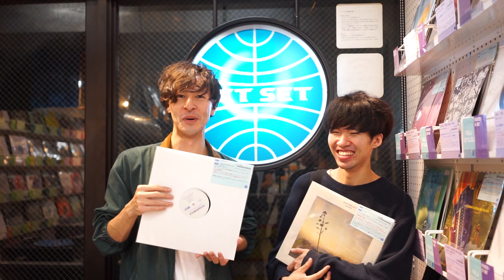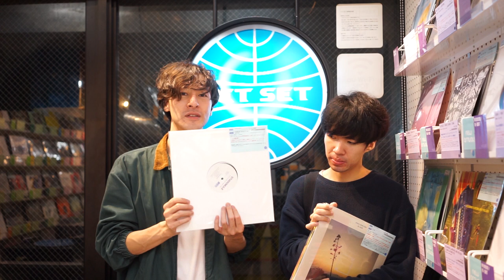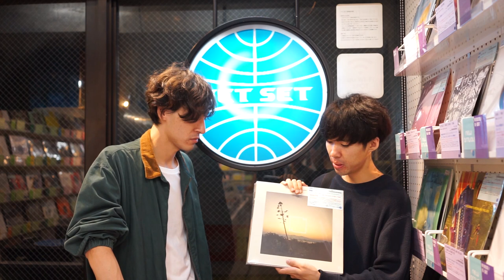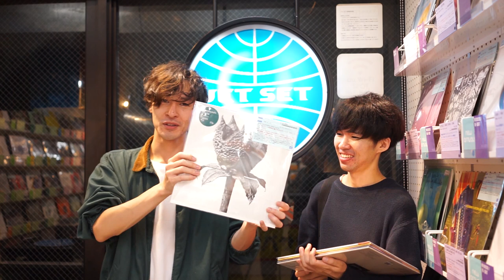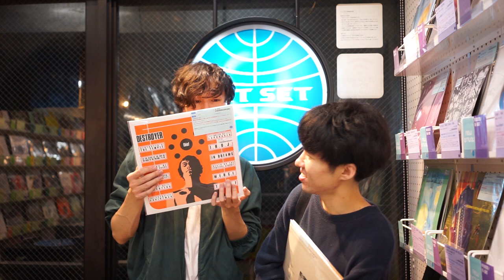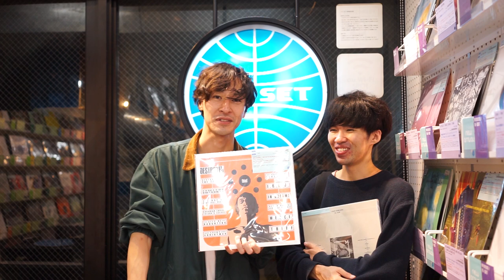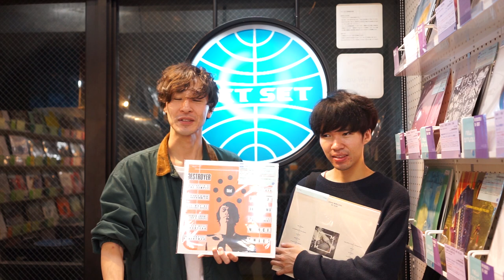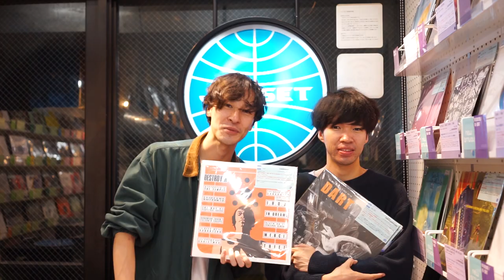"BIZARRE TV" - 三船と岡田 - 『 JET SET 下北沢店 お買い上げ Part ② 』#40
🎥BIZARRE TV🎥

第40回

アルバム発売直前回！前回に引き続きレコードお買い上げ後編。まずは83年にリリースされたMARIAH「うたかたの日々」の収録曲“心臓の扉”のカバー。ヴォーカルにはDipInThePoolの甲田益也子が参加。そして岡田拓郎がずっと探していたと言うJOAN BIBILONI、以前番組で紹介したビブラフォン奏者のMASAYOSHI FUJITA、Destroyerなど4枚を紹介。

BTV は毎週日曜日６pm (JP)に 更新、どうぞお楽しみに。

CAST :  三船雅也 / 岡田拓郎
VIDEO, EDIT : 中原鉄也
DIRECTOR : 西池達也

PRODUCED by ROTH BART BARON

ROTH BART BARON "HEX" TOUR
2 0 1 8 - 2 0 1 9

全１４公演チケット発売中！

11/10(土) 宮城 仙台 メディアテーク 1階オープンスクエア
OPEN/START 17:00/18:00 入場無料 -単独ライブ- OA/Terril
主催：coolmine

12/08(土) 京都 木屋町 UrBANGUILD
ROTH BART BARON x キツネの嫁入り presents ～ROTH BART BARON "HEX" RELEASE PARTY～
OPEN/SATRT 17:00/18:00 ¥2800+1d w/キツネの嫁入り, OA/マチュピッチュ
主催：キツネの嫁入り・ROTH BART BARON

12/09(日) 東京 渋谷 WWW
OPEN/START 17:45/18:30 ¥3500+1d -単独ライブ-
主催：SMASH

12/22(土) 石川 金沢 puddle/social
noid presents "Magical Colors Night"
OPEN/START 18:00/18:30 ¥3000+1d w/noid
主催：noid・ROTH BART BARON

12/23(日) 富山 高岡 若鶴酒造"大正蔵"
Robin’s Egg Blue Presents『雑SQUARE』～ROTH BART BARON “HEX” Release Party～
OPEN/START 16:00/16:30 ¥3000+1d w/Robin's Egg Blue, and more...
主催：Ishi-G 雑楽工房

1/12(土) 熊本 蔦屋書店熊本三年坂
～ ACOUSTIC LIVE ～
OPEN/START 16:30/17:00 ¥3000+1d -単独ライブ-
主催：蔦屋書店熊本三年坂

1/13(日) 福岡 薬院 UTERO
OPEN/START 16:30/17:00 ¥3500+1d -単独ライブ- OA/hoppe
主催：BEA

1/14(祝月) 山口 岩国 ロックカントリー
OPEN/START 18:00/18:30 ¥3500+1d w/原田侑子
主催：ロックカントリー

1/18(金) 名古屋 伏見 JAMMIN'
OPEN/START 18:30/19:00 ¥3500+1d -単独ライブ-
主催：JAILHOUSE

1/19(土) 大阪 心斎橋 Clapper
OPEN/START 17:30/18:00 ¥3500+1d -単独ライブ- OA/mona
主催：SMASH WEST

1/20(土) 広島 福山 Cable
hoshioto presents oto note vol.31 ～ROTH BART BARON × 空中ループ レコ発ツアー～
OPEN/START 17:00/17:30 ¥3000+1d w/空中ループ, Oz, and more…
主催：hoshioto 実行委員会

2/2(土) 北海道 札幌 Sound Crue
chikyunokiki presents ～ROTH BART BARON "HEX" TOUR 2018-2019～
OPEN/START 18:30/19:00 ¥3000+1d  w/chikyunokiki, BENBE
主催：chikyunokiki・ROTH BART BARON
協力：WESS

2/3(日) 北海道 札幌 Curtain Call
BENBE presents ～ROTH BART BARON "HEX" TOUR 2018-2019～
OPEN/START 16:30/17:00 ¥2500+1d or free drink plan w/BENBE, chikyunokiki
主催：BENBE・ROTH BART BARON

2/10(日) 静岡 浜名湖 舘山寺
MINDJIVE Vol.27 ～ROTH BART BARON "HEX" TOUR 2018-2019～
OPEN/START 15:00/16:00 ¥3000+1d w/and more…
主催：MINDJIVE

保護者同伴に限り２名まで小学生以下入場無料
会場により学生割引あり

🎟e+ / ローチケ / ぴあ